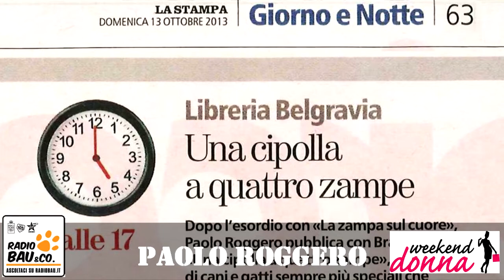Radiobau incontra Paolo Roggero a Week End Donna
A Week End Donna, abbiamo incontrato per Voi Paolo Roggero
Cosa fa di un uomo il piu' famoso Dog Sitter d'Italia? La semplicita'...queste sono le sole cose che mi sento di anticiparVi...il resto scopritelo attraverso la nostra intervista ed i suoi libri...su edizioni BradipoLibri